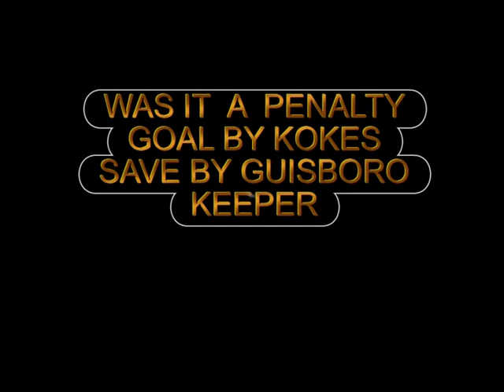Guisborough Away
Crook v Guisborough in a 1 - 1 draw in the Arngrove Northern League Division 2. Darren Kokes scored Crook's goal (a penalty).